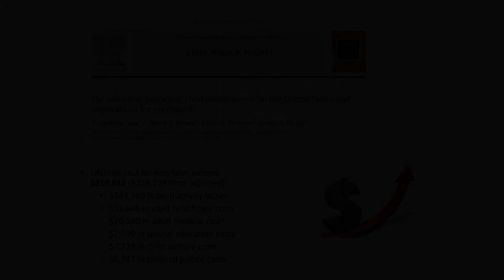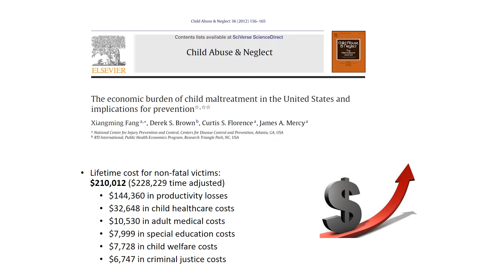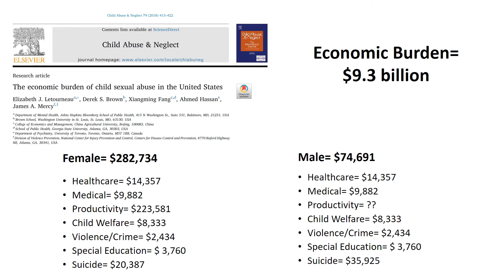Research Review - The Economic Burden of Child Sexual Abuse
In this installment of the Research Review series, Dr. Klika goes over some recent research into the lifetime costs and economic burdens associated with child sexual abuse.